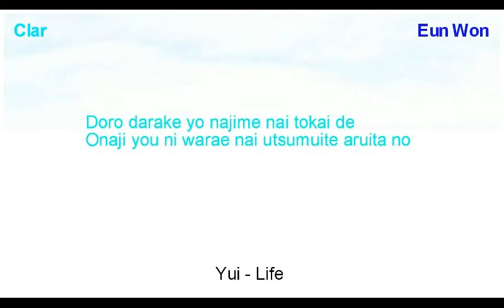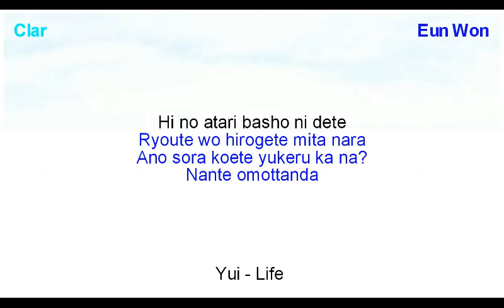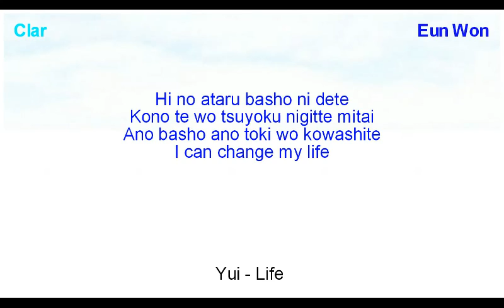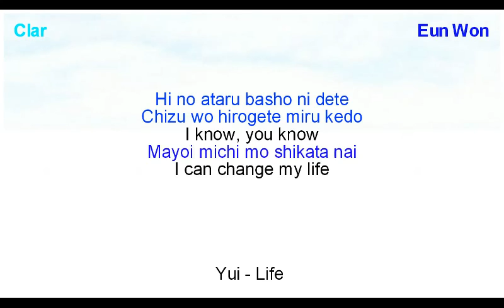Yui - life duet with Clar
Hello~ Am back with a duet with Clar. The song is by Yui, the title is called Life. ^^